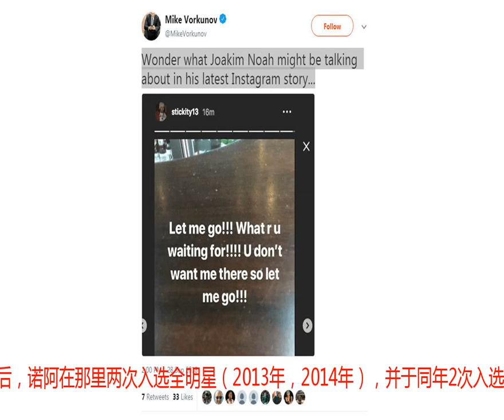诺阿发声疑似要求离队 前一阵中锋成尼克斯累赘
仍在尼克斯阵中的中锋乔金-诺阿今日疑似通过社交媒体发泄了自己的不满情绪，他在上面的言论似乎是在表达想要离队的讯息，但在该条信息在网上还未引起热议之后，诺阿迅速将其删除。NBA季前赛开打！正视频直播墨尔本联队vs76人 双帝新征程诺阿要求尼克斯交易自己“让我走吧！！！你们还在等什么！！！你们根本不想我待在这儿，所以让我走吧！！！”为了表达自己内心的情绪，诺阿在每一句话的结尾处都用上了三个感叹号，考虑到他在尼克斯队的现状，这条信息疑似在传达自己迫切期望离队的想法。目前乔金-诺阿和合同还剩2年3800万的金额，这让尼克斯很难通过交易将其送走，根据此前多方消息源的爆料，尼克斯可能会使用延伸条款来将其裁掉，但该动作尚未发生。在溢价合同频出的2016年，尼克斯与诺阿签下了一份4年7200万美元的巨额合约，而在此前的9年里，诺阿一直为公牛效力。自2007年以第9顺位加盟公牛之后，诺阿在那里两次入选全明星（2013年，2014年），并于同年2次入选最佳防守阵容一阵。他还在2013-14赛季当选年度最佳防守球员，并因此入选了联盟最佳阵容一阵。然而在加盟尼克斯之后，诺阿因为伤病和场外因素竞技水准出现严